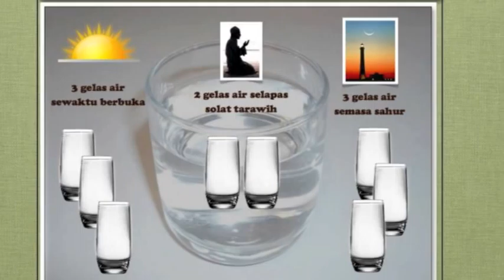Tip Ramadhan Sihat - Minum air dengan sistem 323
Minumlah 8 gelas air setiap hari semasa bulan Ramadhan dengan sistem 3-2-3. 3 gelas semasa sungkai, 2 gelas selepas salat tarawih dan 3 gelas semasa sahur. Ini adalah tip keishatan dari Pusat Promosi Kesihatan, Kementerian Kesihatan, Negara Brunei Darussalam.